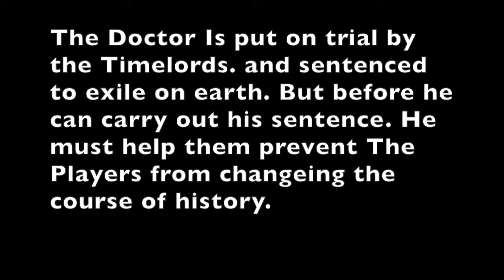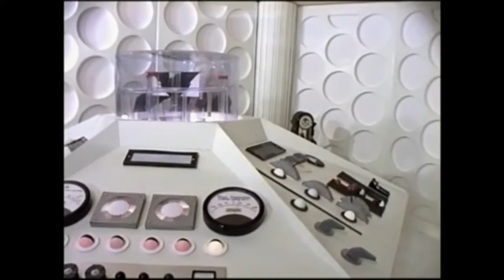Doctor Who: Devious - The Season 6B Edit (The Second Doctor's Regeneration Season 6B)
Here is an edit of the Doctor Who fan-film Devious. But with the Unknown Doctor replace by the second so it fit's better with Season 6B.